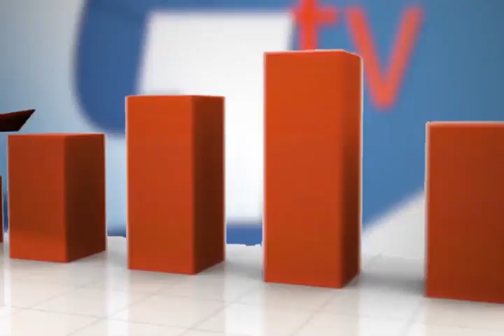Informativo 12:15 Girardot Televisión. Julio 16 de 2021.